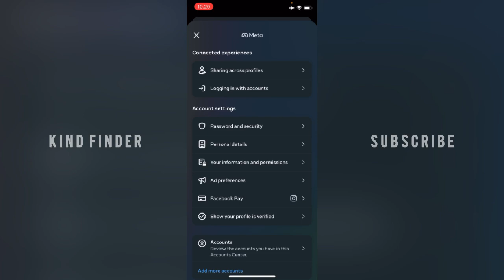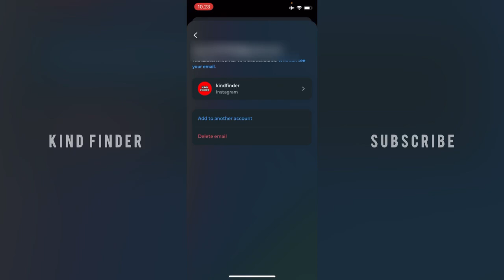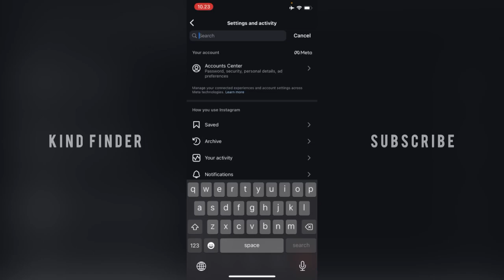How To Remove email on Instagram Account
-Go to your profile by tapping your profile picture or ... in the bottom right
-Tap More options in the top right
-Tap Accounts center, then scroll down and tap Accounts
-Tap Remove next to the account you want to remove
-Tap Remove account, then tap Continue
-Tap Yes, remove [account name] to confirm

Sincerely
Kind Finder